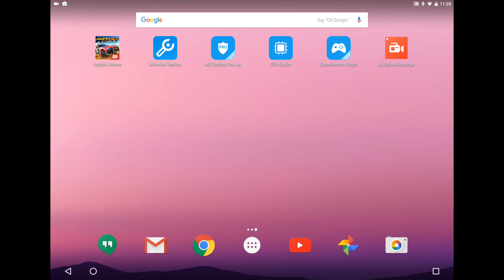Asphalt Xtreme online gameplay 1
Just an online gameplay